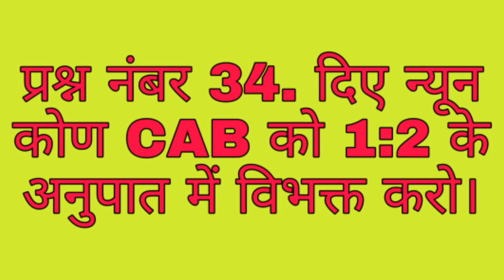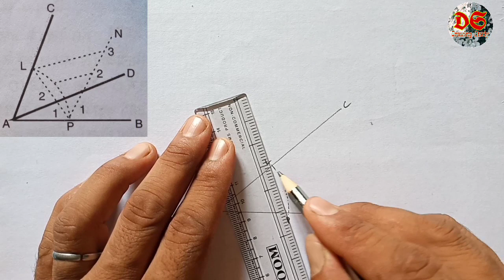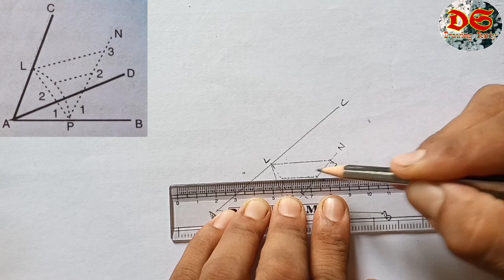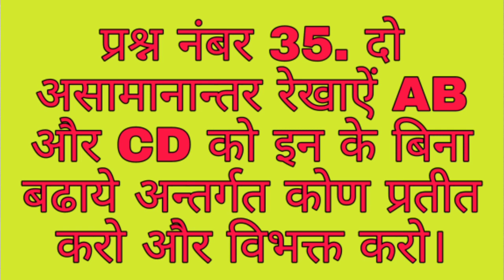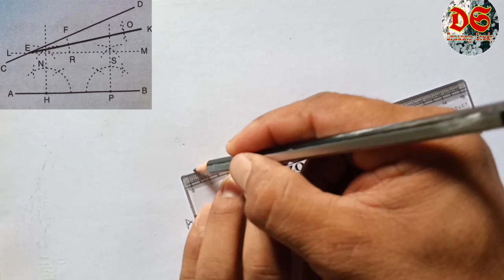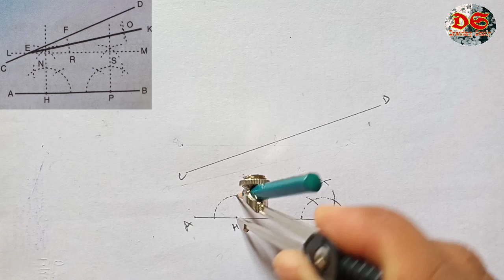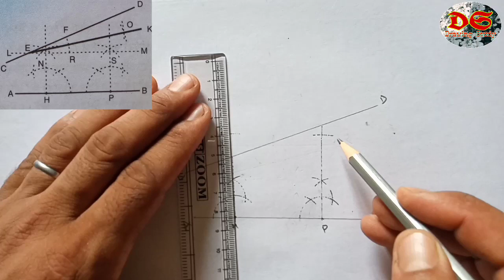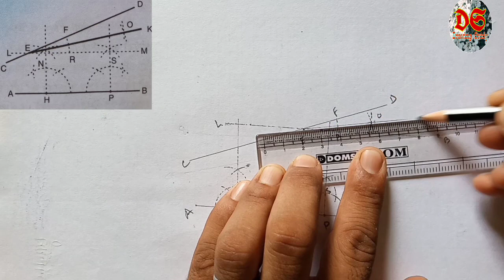Drawing Study| Class 6th| Geometrical Drawing Question No 34 Or 35| NCERT Syllabus